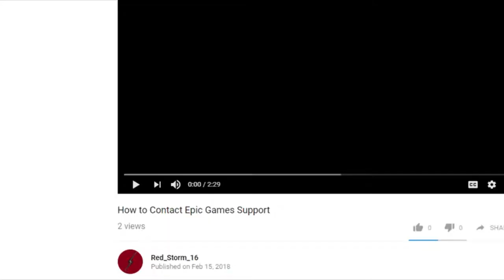Destiny 2 - Melting Valus Thuun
Melting Valus Thuun with Void Singe in Heroic Strikes. Just thought I would upload this because I was impressed with how fast he went down with no coordination.

Setup
Capture Card
Star Wars PS4 Controller
Kontrol Freeks

Links
Twitch.tv/Red_Storm_16
Youtube.com/Red_Storm_16